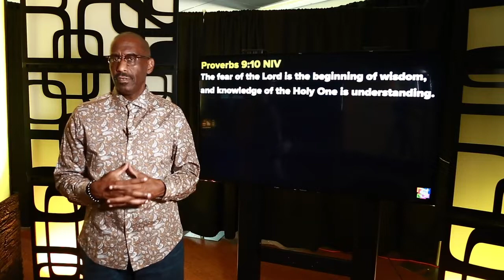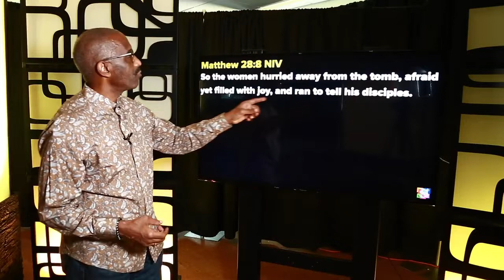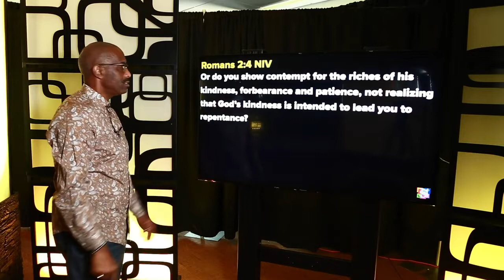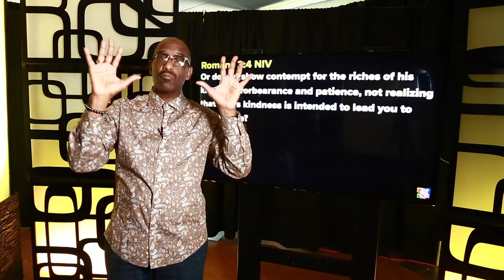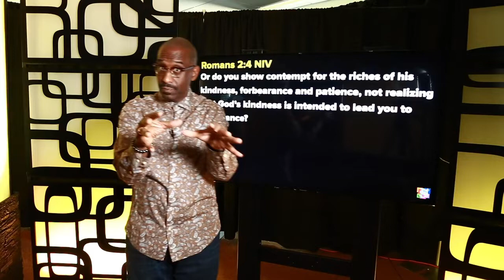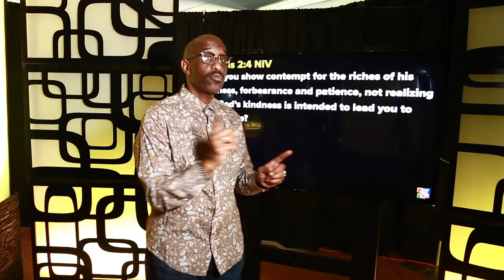Powerful Points to Ponder - KNOW FEAR : Fear of God